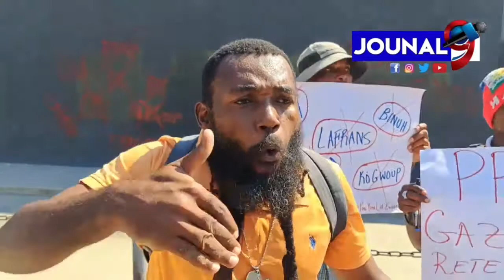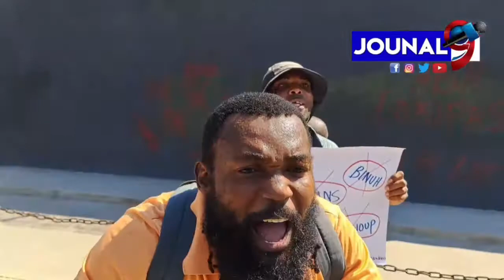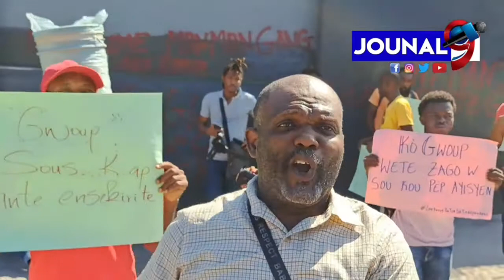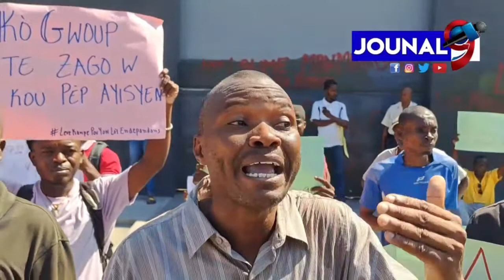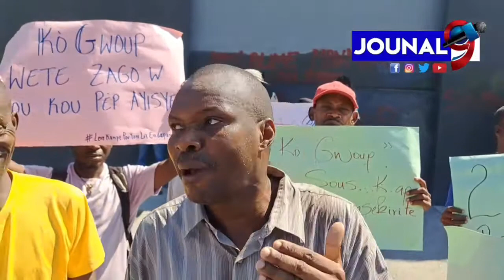militan politik yo mande pou pèp la al dèyè gaz la nan ponp a 250 gdes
Bwa kale a tounen pirèd apati lendi kap vini la , militan politik yo mande pou pèp la al dèyè gaz la nan ponp a 250 gdesJoin this channel to get access to perks:

Jouna9#HaitianNews# LiveJounal#LiveNews